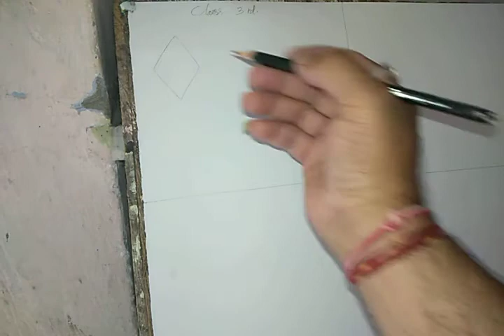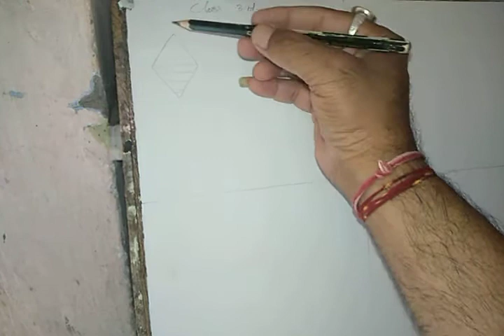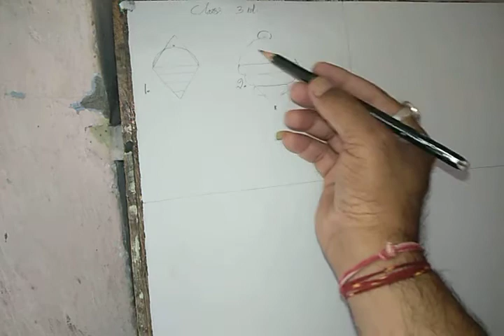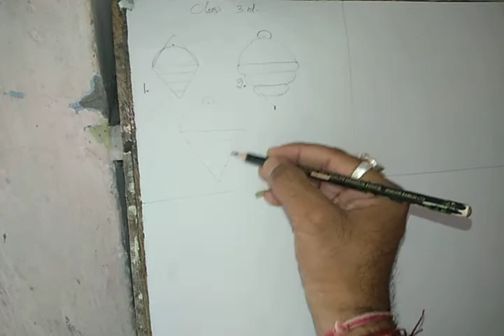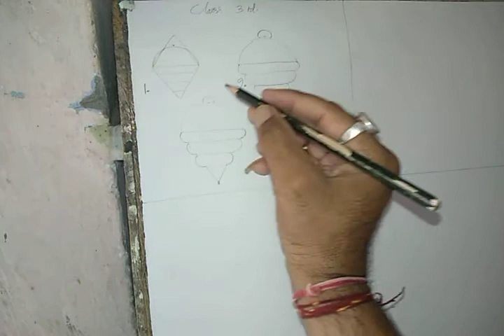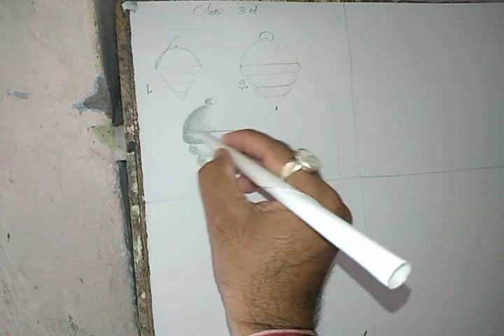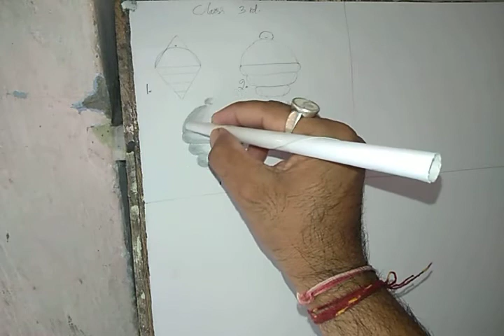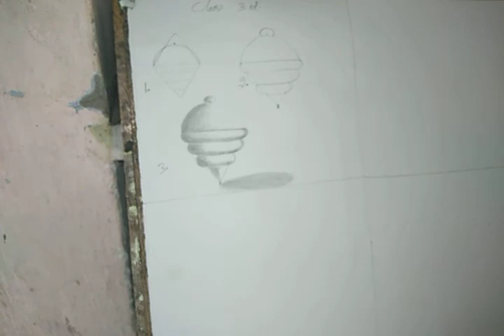Pencil work for